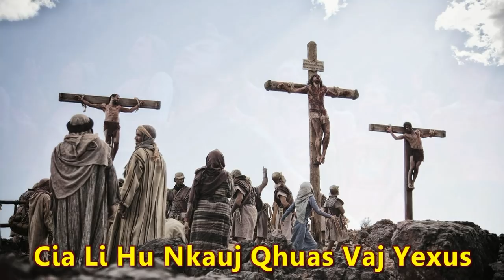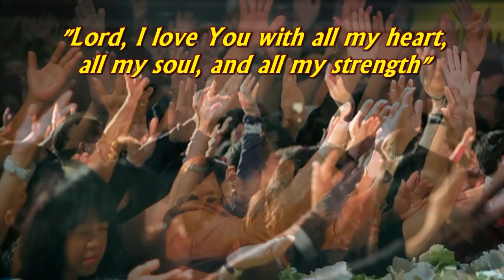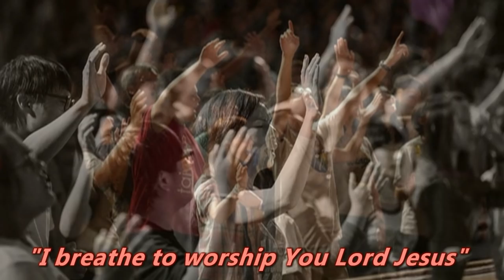Koj Yog Peb Tus Vaaj Yexus (Dej Siab Xyooj - Album Vol.3))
Singer : Dej Siab Xyooj (Album Vol.3)